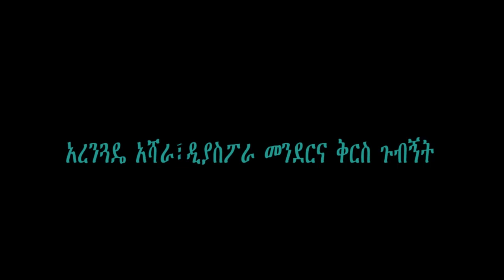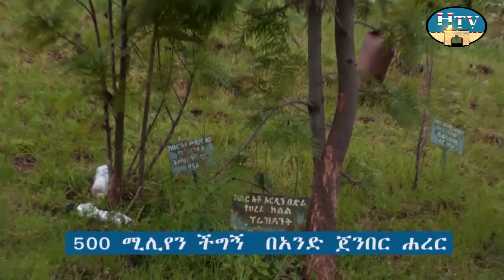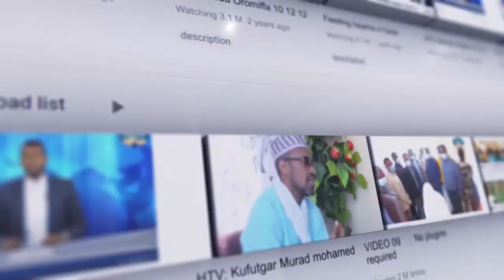አረንጓዴ አሻራ፣ ዲያስፖራ መንደርና ቅርስ ጉብኝት